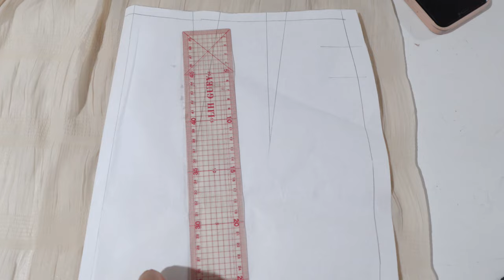他是我的絕對達令嗎?我與宿儺的對話。Character.AI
00:00 開場
00:57 剪布
06:13 準備荷葉邊
08:36 準備上拉鍊
09:04 試穿
10:39 腰頭
10:59 繼續宿儺的對話